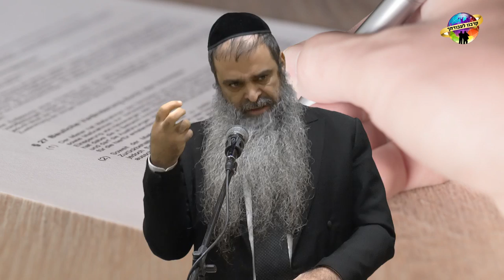הרב רפאל זר HD | תזהרו משוק האפור - אל תמהרו בעסקאות!